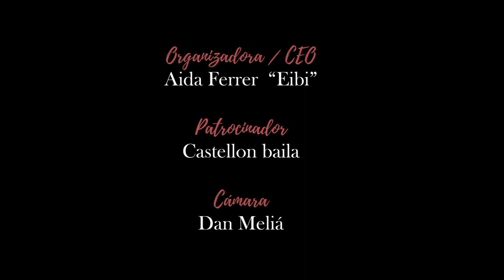AFROBARRI JAM #1 - African Scream - Dotorado pro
✨FORMACIÓN ONLINE DE KUDURO-AFROHOUSE✨
👉 Este curso es para ti si quieres aprender todos los pasos, la historia de los estilos y perfeccionar tu estilo

💎VENTAJAS💎

✓ Te explico cómo bailar Kuduro/Afrohouse y mejorarlo concientemente

✓Acceso a los documentos sobre la historia y evolución de los estilos

✓ Playlists de Kuduro-Afrohouse para que entrenes

✓ Lista de + de 200 videos oficiales de pasos de Kuduro y Afrohouse